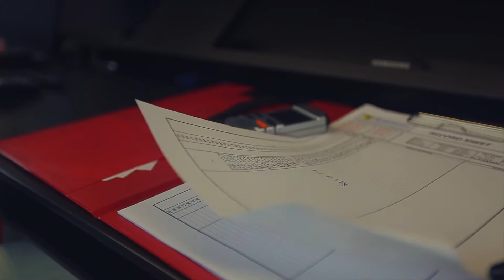Пилот SMP Racing Михаил Алешин — первый русский в IndyCar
Пилот SMP Racing Михаил Алешин проведет полный сезон в чемпионате IndyCar и примет участие во всех 19 гонках. Михаил стал первым россиянином, участвующим в одной самых престижных мировых «формульных» серий IndyCar. Старт первого этапа сезона 2014 года состоится 30 марта в городе Санкт-Петербурге, штат Флорида.

«...Мы получим новый опыт, на практике познакомимся с одним из самых сильных чемпионатов мира и через SMP Racing сможем передать полученные знания молодым гонщикам, поможем в развитии их карьеры. Безусловно, этот шаг откроет для наших спортсменов окно в Америку»